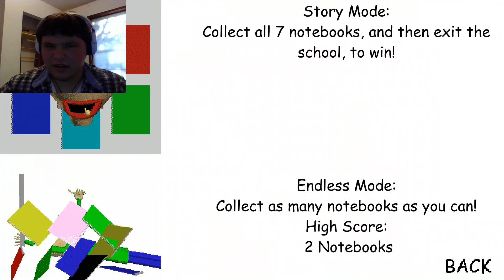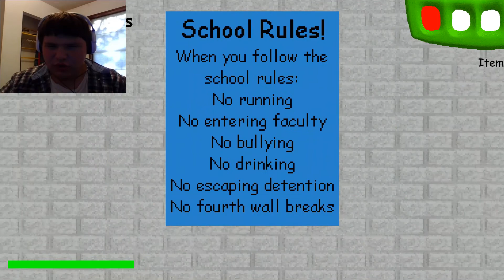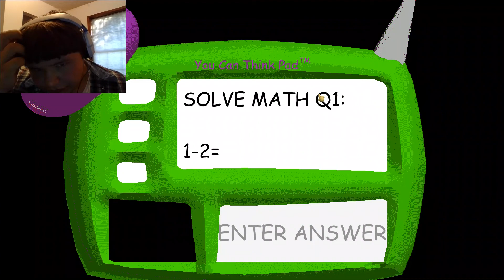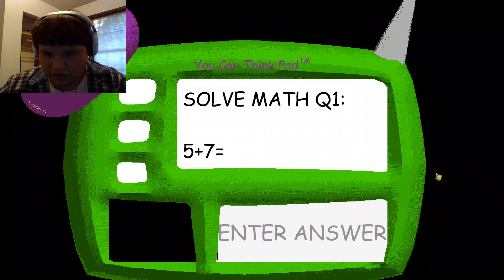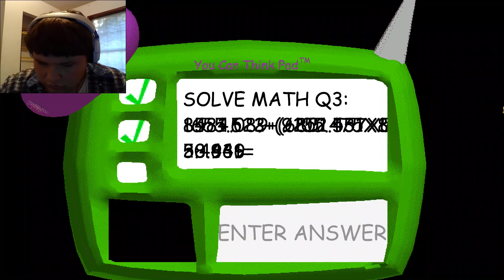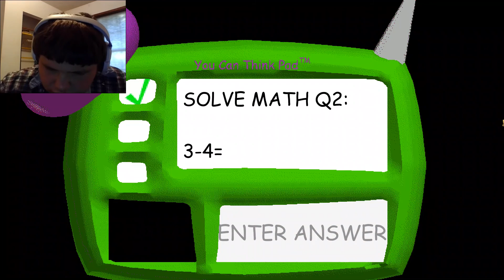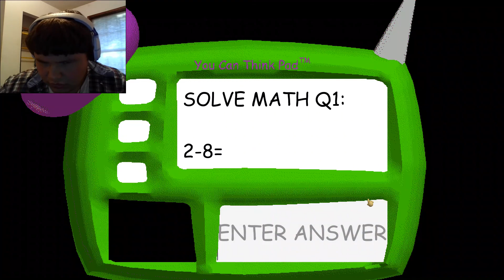I BROKE BALDI! | Baldi's Basics #1